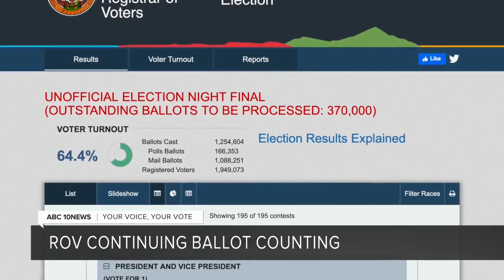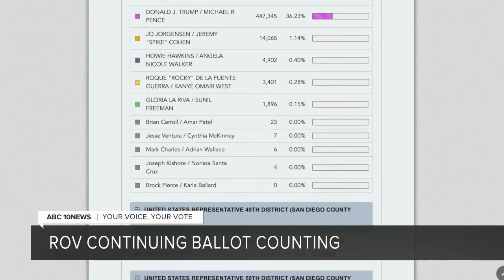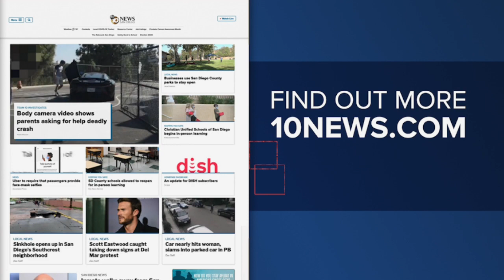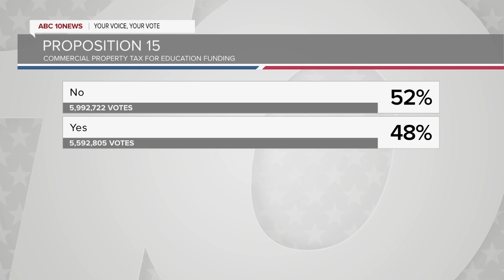ABC 10News at 11am Top Stories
News headlines for Wednesday, November 4, 2020 from ABC 10News